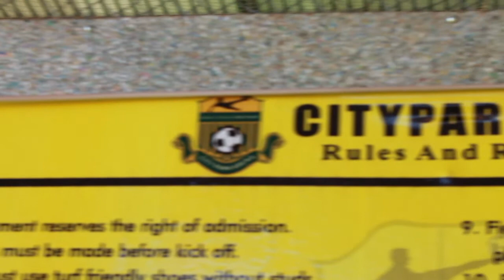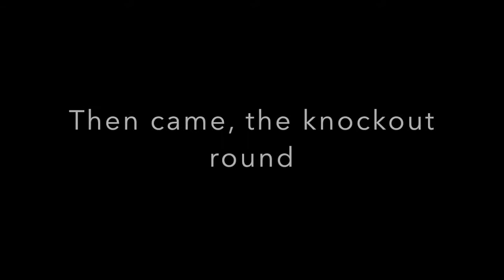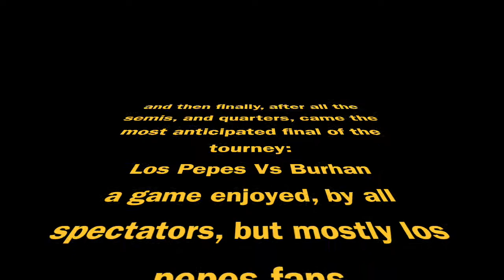AZTEC SPORTS| CITY PARK TOURNAMENT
Filmed and edited by me, for my mates at AZTEC SPORTS

shout out to AE beats once more check out his ting